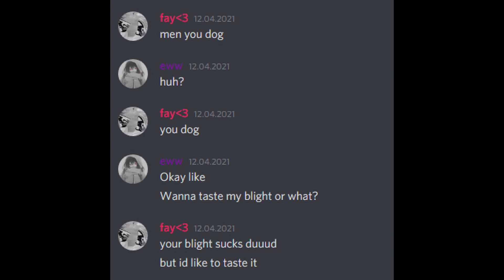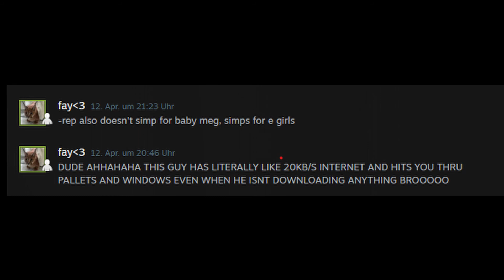fay the bot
cracked